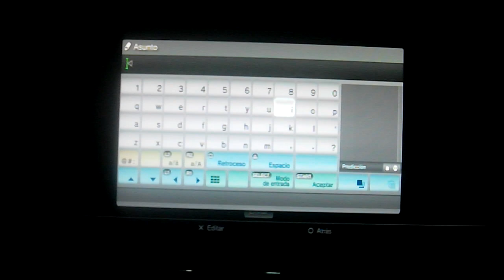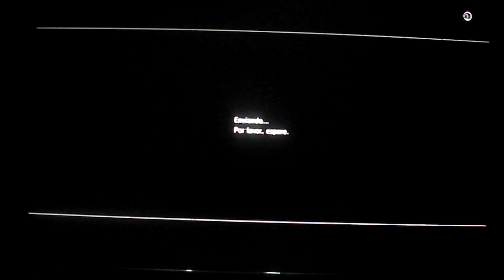PIKACHU ON BATTLEFIELD 3 | PIKATROLL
Pikachu también juega al Battlefield 3.